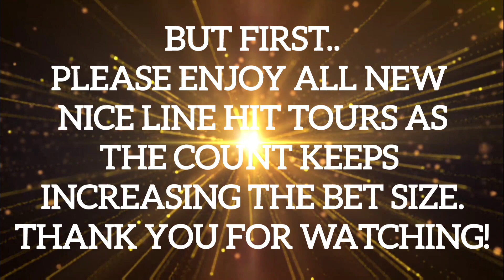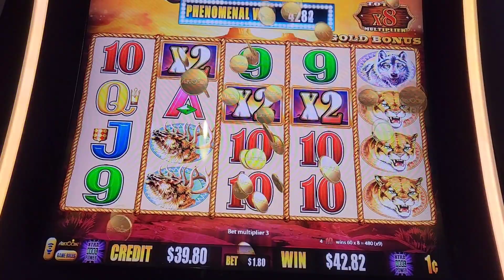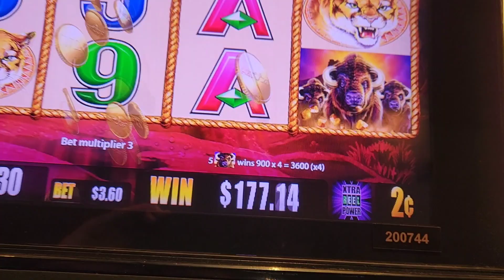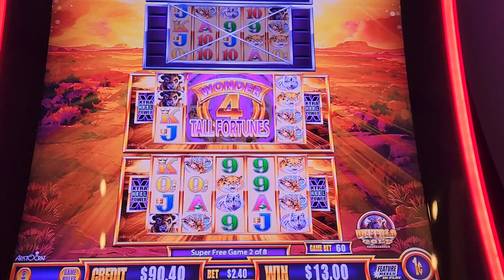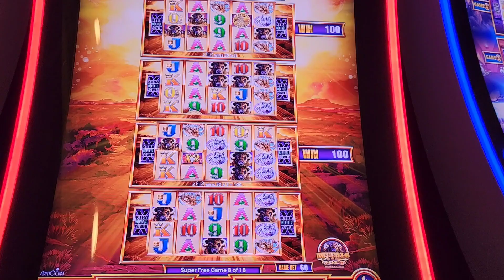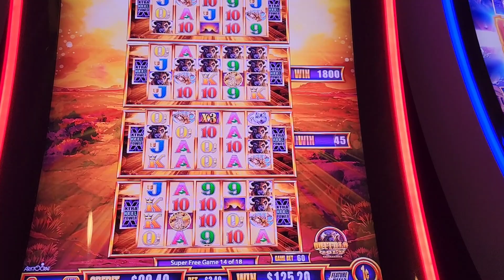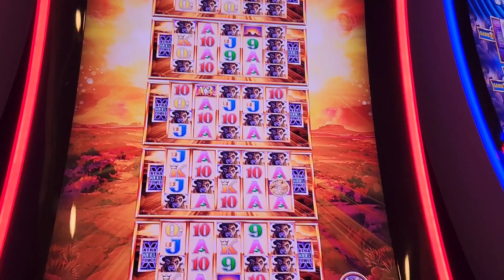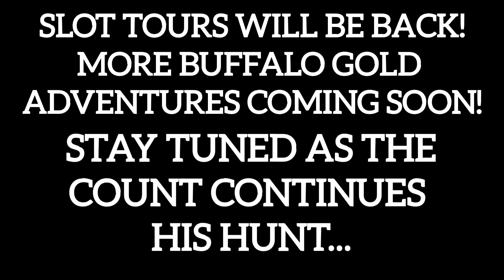Slot Tours Joins The 15 Buffalo Gold Head Club! Super Free Game Feature Won On Tall Fortunes!💰🍀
Slot Tours is back with an all new Buffalo Madness adventure! The Count collects 15 golden Buffalo heads in the super free games bonus feature on Wonder 4 Tall Fortunes! It happened in Vegas at Red Rock Casino! I hope you enjoy the nice line hit tours before the super free game bonus and stick around till the end for a preview of more Buffalo Madness adventures to come.

Special thanks to music from
Castlevania: Symphony Of The Night
Dance Of Gold
Castlevania: Lords Of Shadow
Final Confrontation